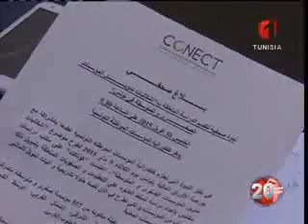نشرة الثامنة للأخبار 30 04 2015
Point de Presse pour la présentation de l'Etude
sur "L'Accès de la PME au financement en Tunisie"
Jeudi 30 Avril 2015 à 9 h30 au siège de la CONECT